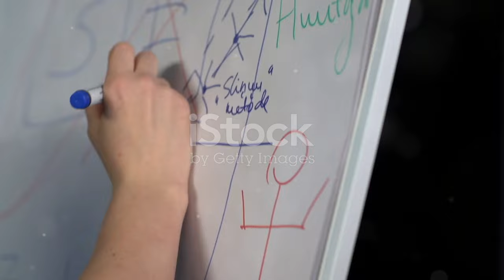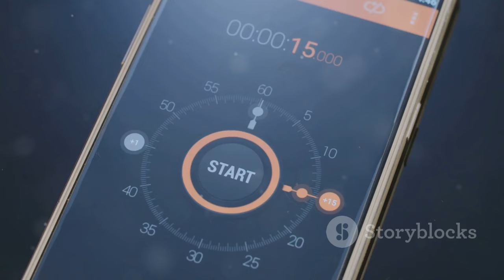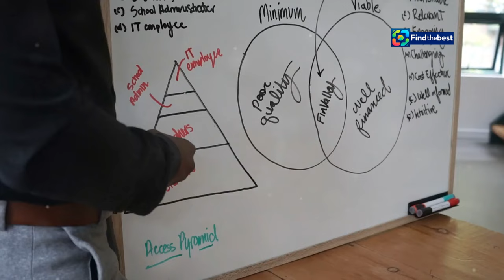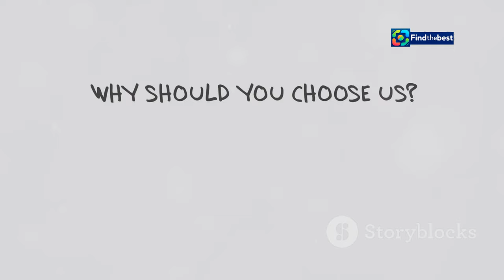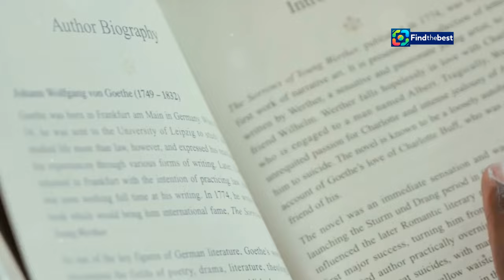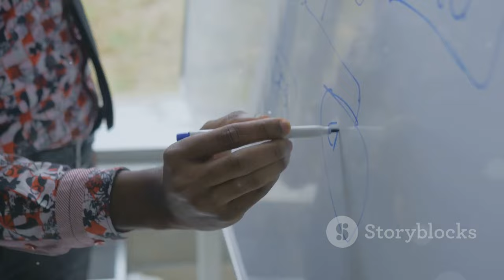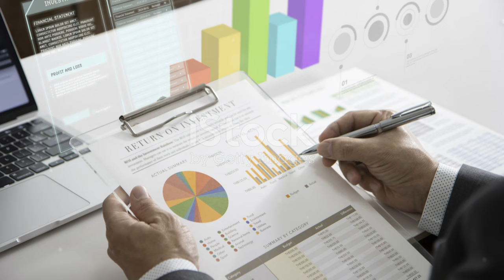Celebrate Diwali with Manchester City: Win a Signed Home Shirt! ️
OUTLINE:
00:00:00 Why Introductions Matter
00:02:53 Crafting a Captivating Video Intro
00:05:06 Crafting Engaging Questions
00:06:06 Drawing Readers into New Sections
00:07:00 Grabbing Attention from the Get-Go

🌟 **Happy Diwali from Manchester City!** 🌟

Join us as we celebrate the Festival of Lights with a special giveaway! 🎊✨ Win an exclusive team-signed Manchester City home shirt featuring unique Diwali 2024 printing! This is your chance to own a piece of City memorabilia signed by your favorite stars! ⚽️🖊️

To mark Diwali, our beloved players have recorded heartfelt messages wishing joy, peace, and prosperity to fans around the globe. 🌍💖 Whether you’re lighting diyas 🪔, sharing sweets 🍬, or enjoying time with family, let Manchester City be a part of your celebrations!

1. Watch our exclusive video featuring players' Diwali greetings! 🎥
2. Enter our competition through the Manchester City Official App! 📲
3. Celebrate the spirit of Diwali with your City family! 🎉

💙 Join Cityzens for FREE to access exciting competitions and rewards! Don’t miss this chance to make your Diwali even brighter!

**Wishing you a joyous and prosperous Diwali!** 🥳🌈